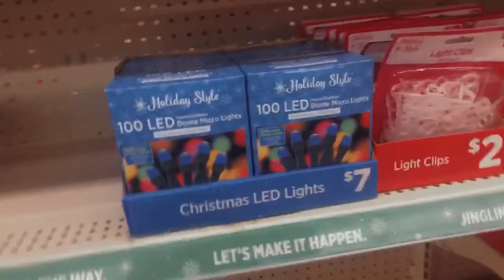Christmas Light Store Run | Car Ride With ME | Favorite Jams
Car ride and good vibes while on the hunt for Christmas lights ( last years failed us )